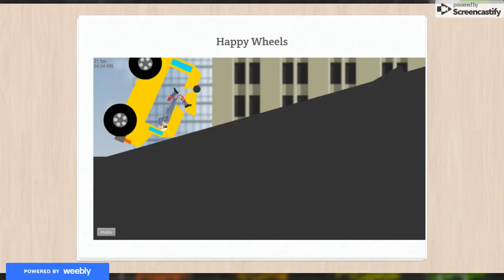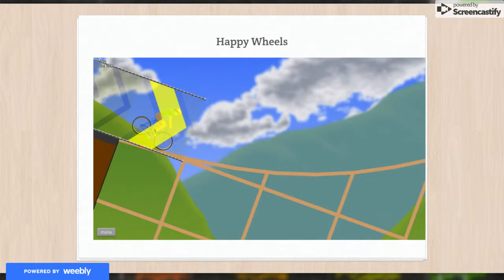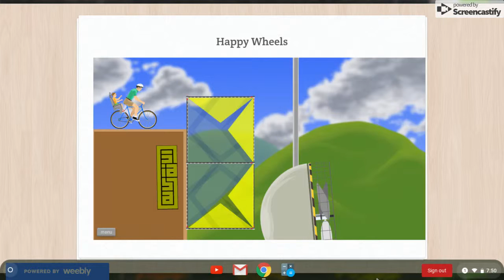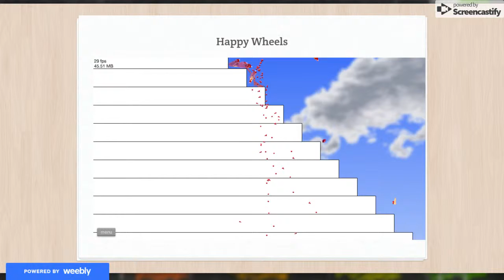Happy Wheels [EP2]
youtube Happy Wheels EP2